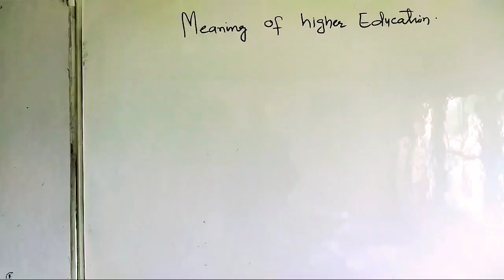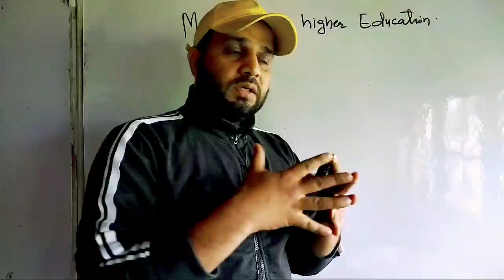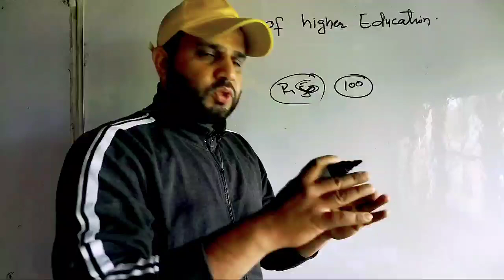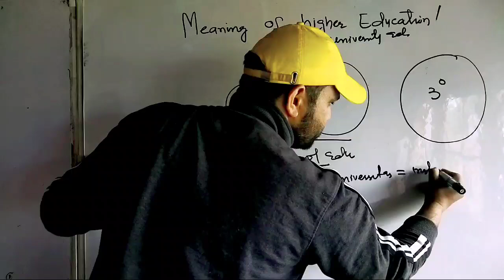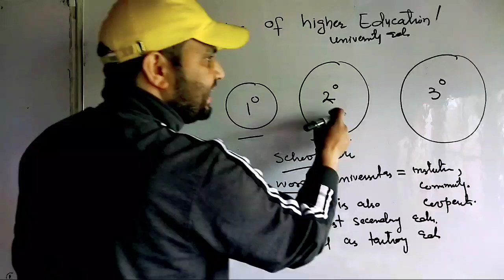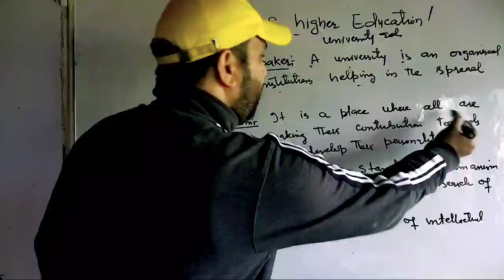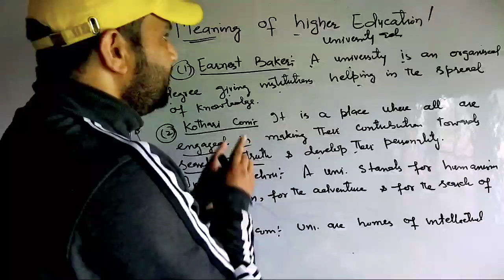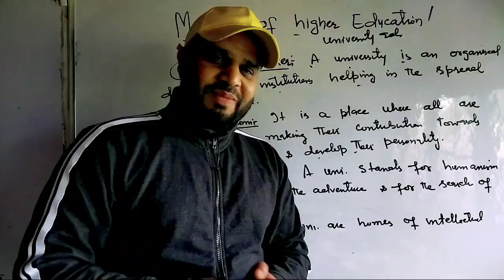MEANING OF HIGHER EDUCATION BG 5TH SEMESTER LECTURE 12